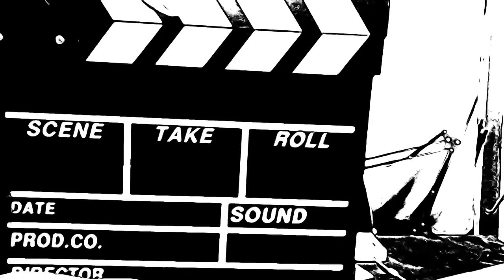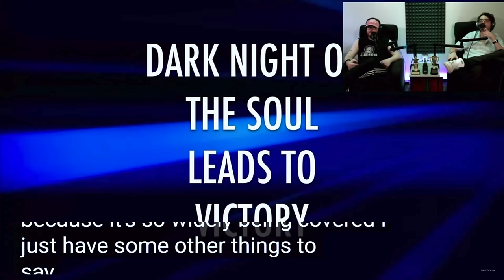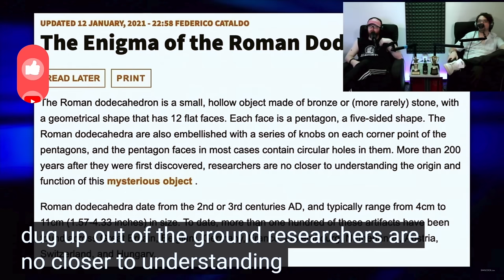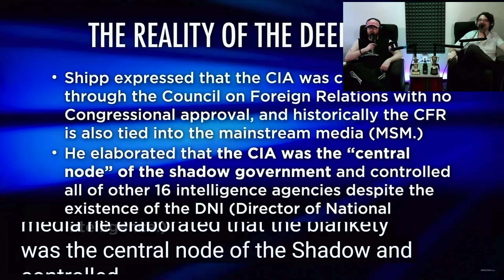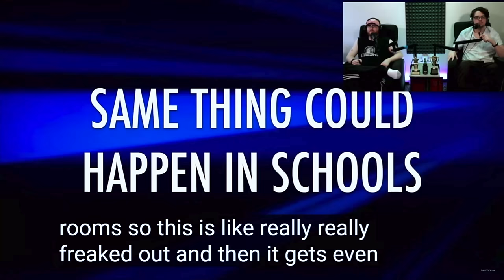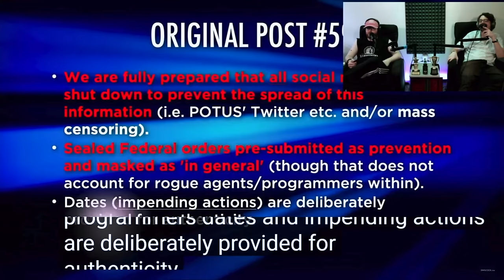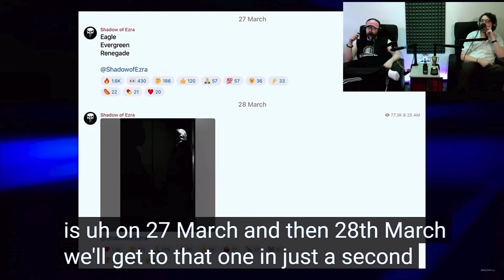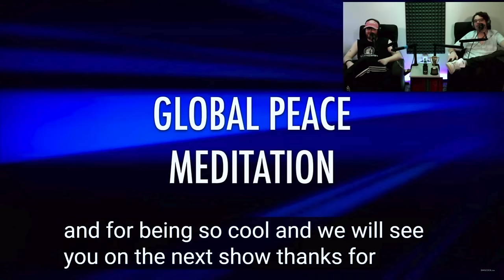Episode 421 - David Wilcock Shows Off His Sacred Pajamas | Hidden In Plain Sight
Today we get the second half of the latest video from New York Times best-seller and star of Ancient Aliens David Wilcock. David has some of his most unhinged moments ever. At one point, he pulls out the pajamas he wore during his very traumatic alien encounter. Enjoy a man descending into the utter depths of madness for Space Weirdo Friday!